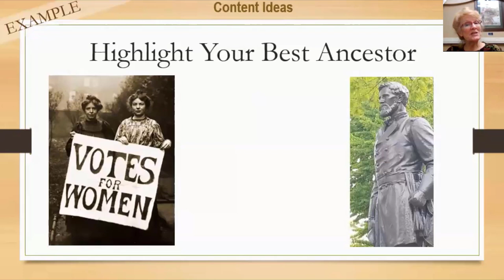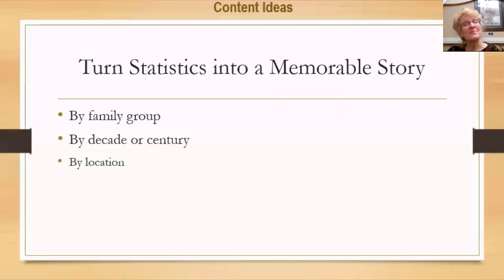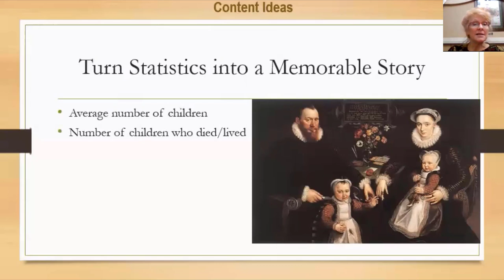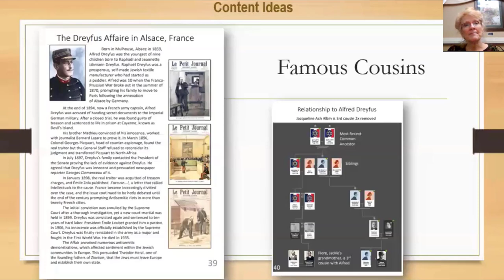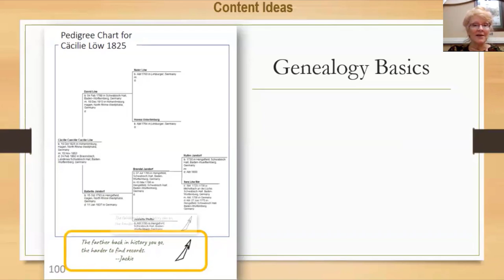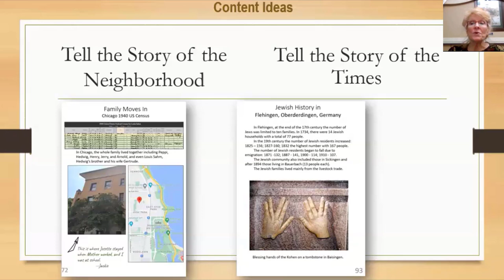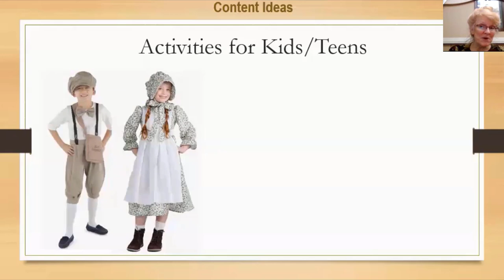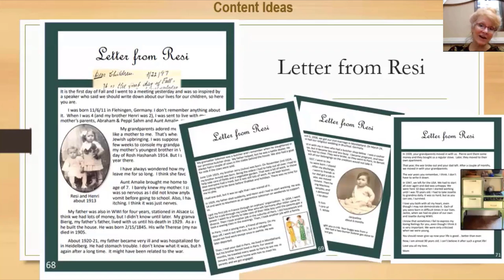Creating Family Book | 3 More Content Ideas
Third in a series about creating your perfect family history book! We discuss more ideas from your family tree to build story content.